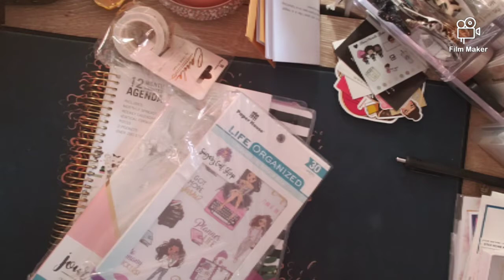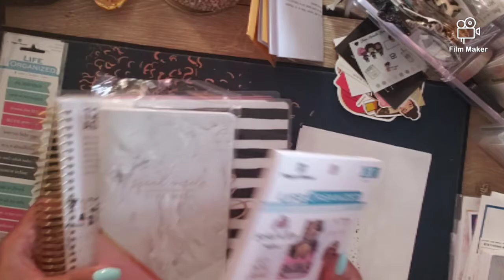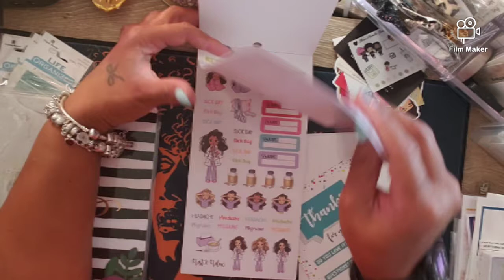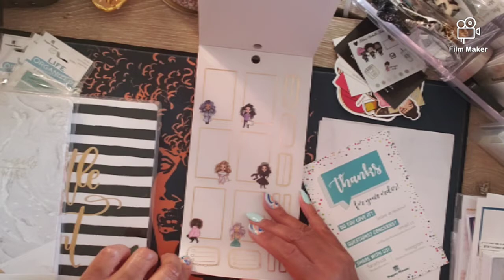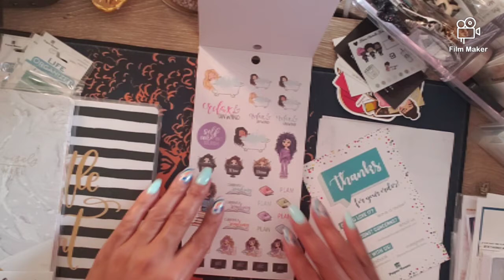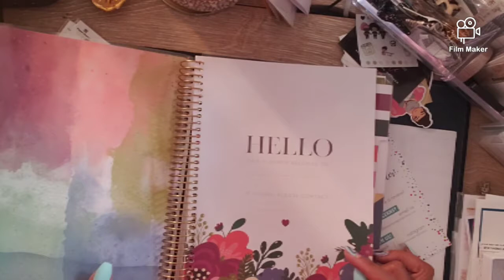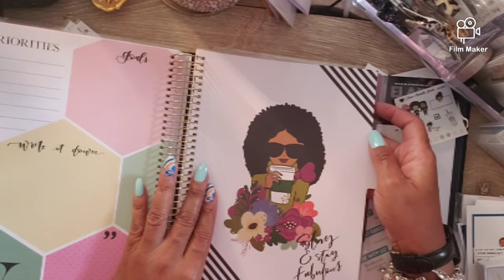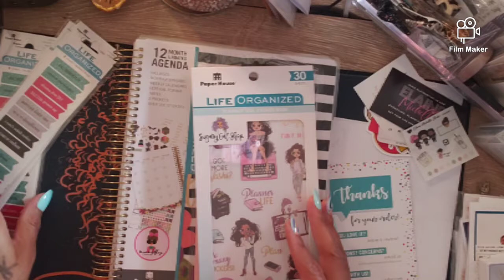The Paper House | Warehouse Sale | Haul#2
I took full advantage of that great warehouse sale a few weeks ago! Bought some extras and items I couldn't do without! Check out what I got!